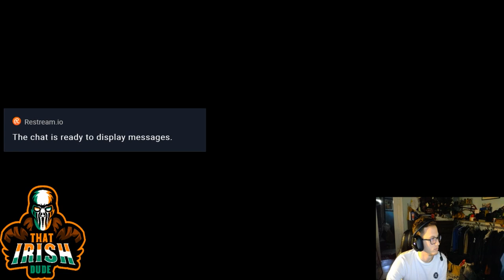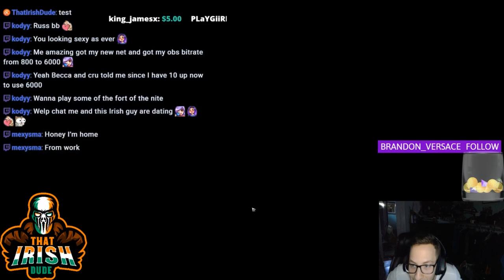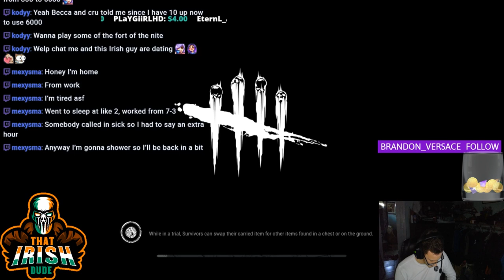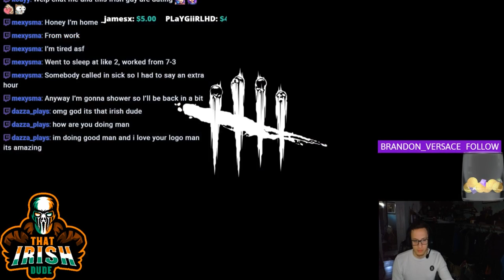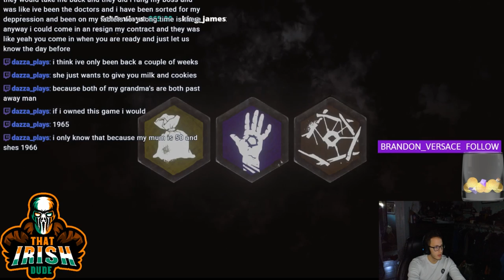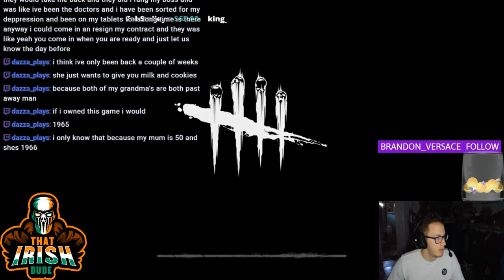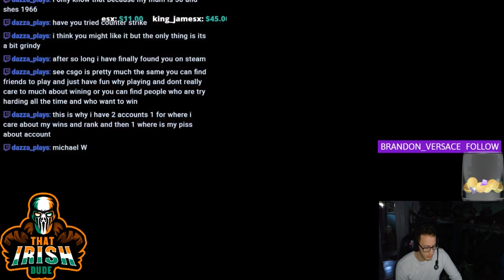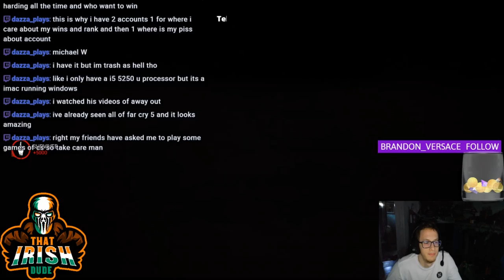Scary killers and escapes for days!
Enjoy and please wish me luck as I embark on an adventure in youtube!